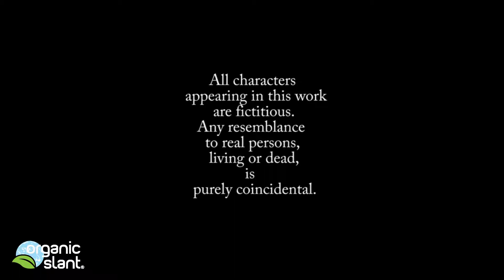Organic children flower puppet 8-28-2014 | Organic Slant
Instead of staring at the computer or television...Drop the App...Teach your children how to play a game with Mother Nature.  Kinda like a ventriloquist, pretend. Even an adult will act like a kid while playing with a snapdragon for an organic children flower puppet. Have fun in the sun using imagination, plant a garden and grow snapdragons.